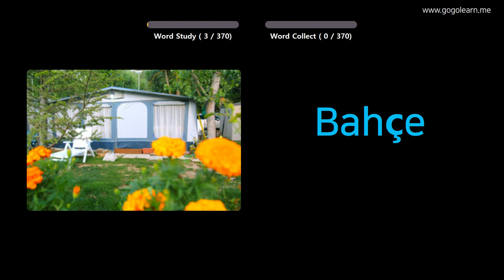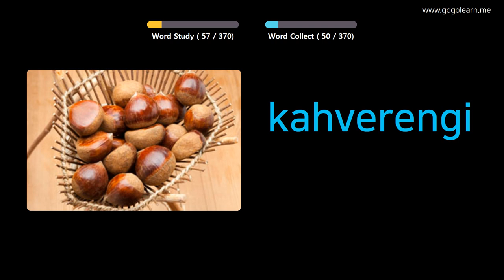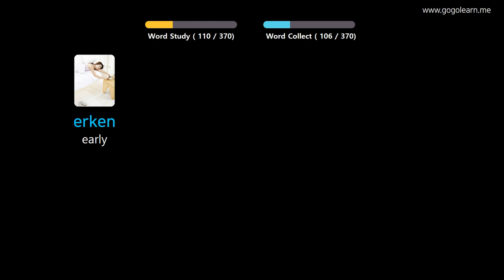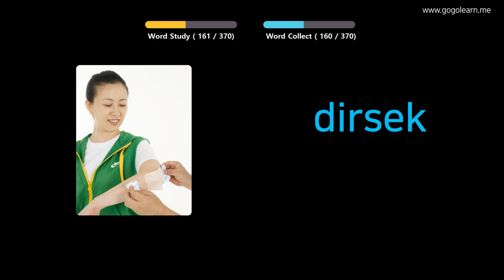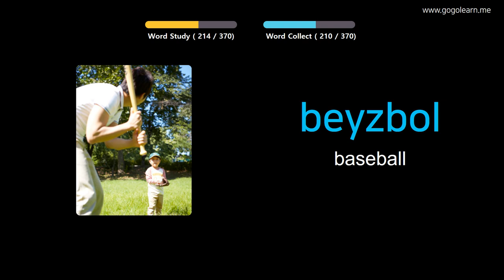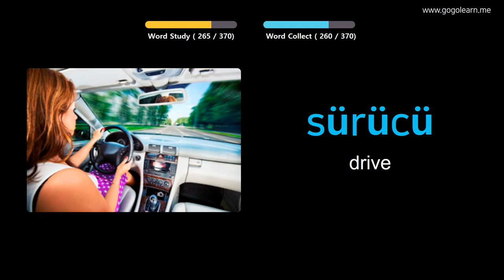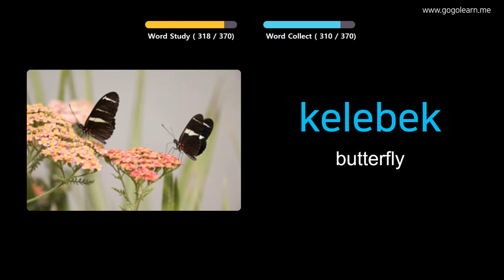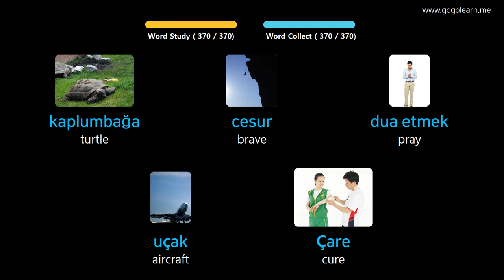Learn Turkish Through Pictures |Turkish Vocabulary Basic Kids | Golearn